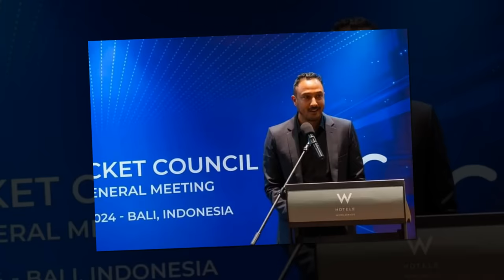आदिल टिममा फर्किन के सम्भव छ?बलिङकाेच बारे अपडेट ||nepal next work bowling coach